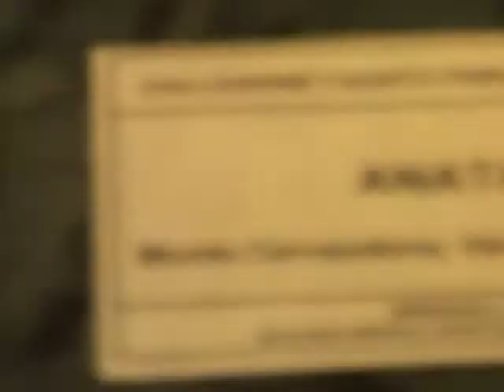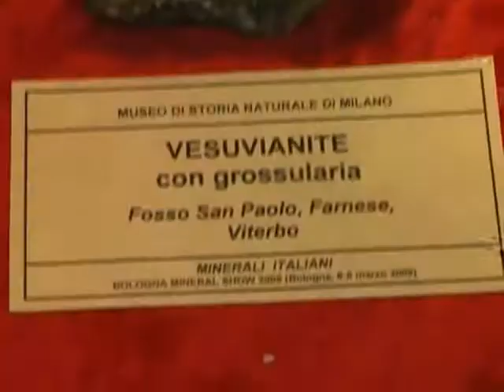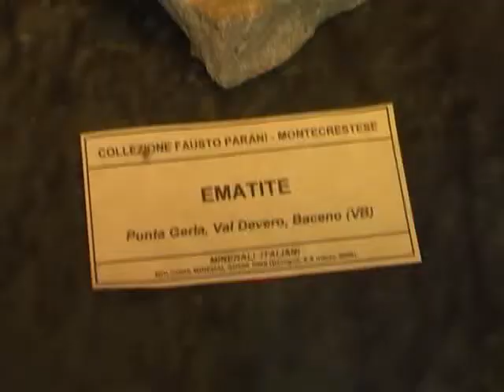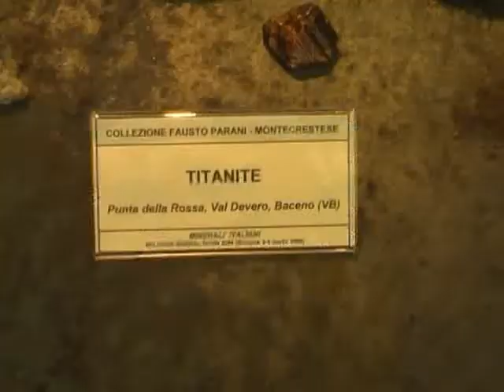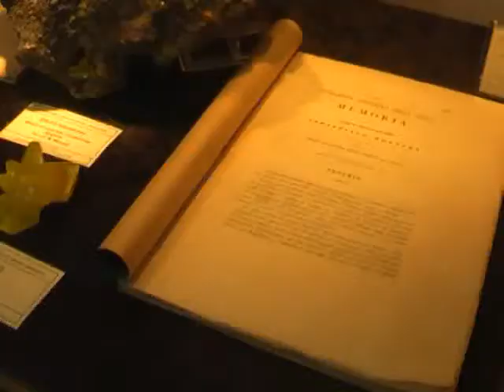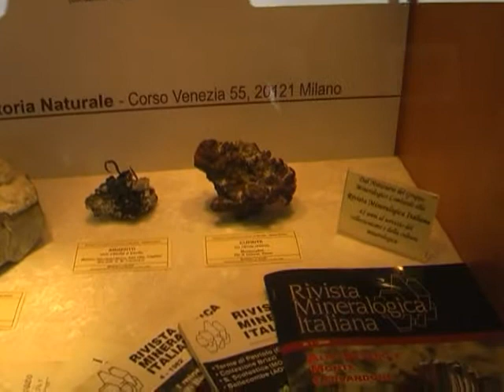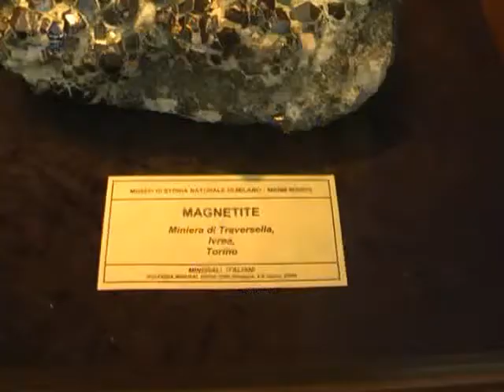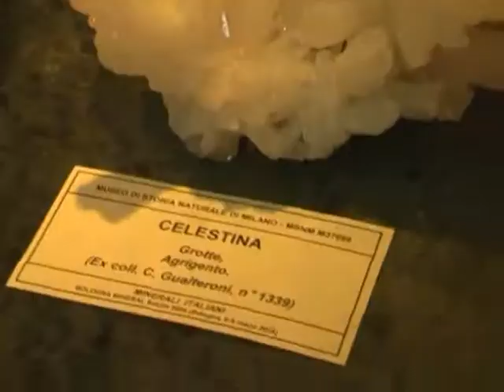Bologna Mineral Show 2009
6-8 marzo 2009, Castenaso, Bologna